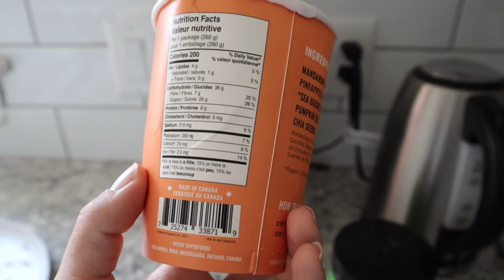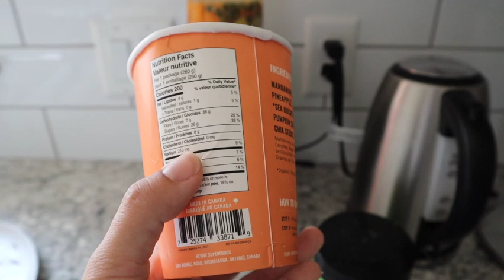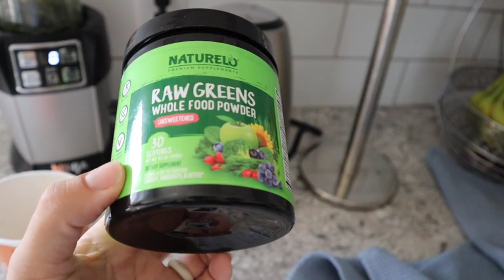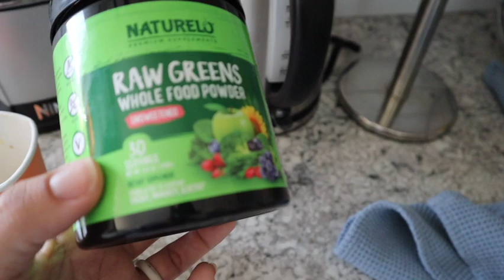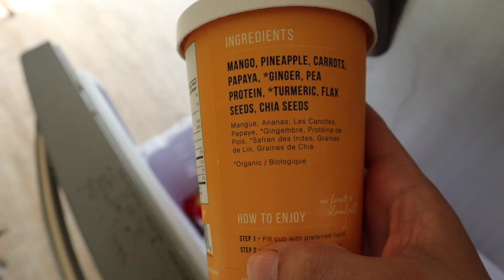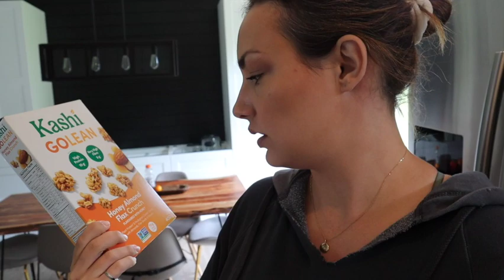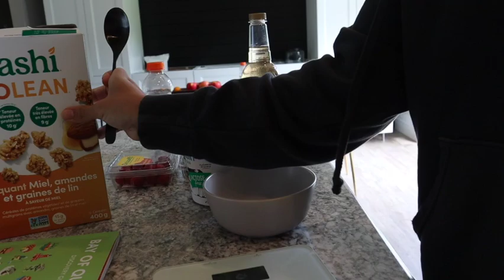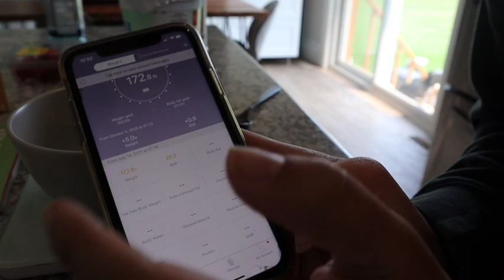DITL VLOG // House Tour - AERIE/AMERICAN EAGLE Haul - Parenting Struggles - Dying my Hair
//LINKS/CODES:
○ Hair Dye

//CAMERA GEAR USED:
○ My camera
○ Vlogging tripod
○ Ring light
○ Hard Drive
○ USB C Hub